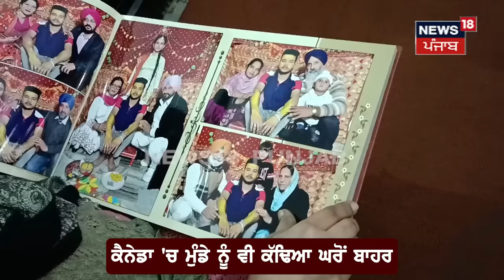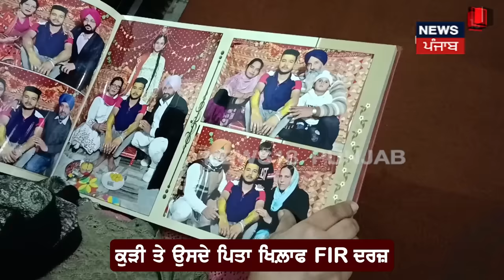Canada ਜਾ ਕੇ ਕੁੜੀ ਨੇ ਮੁੰਡੇ ਨੂੰ ਘਰੋਂ ਕੱਢਿਆ ਬਾਹਰ, ਸਹੁਰਿਆਂ ਨੂੰ ਲਾ ਗਈ 38 ਲੱਖ ਦਾ ਚੂਨਾ | Malerkotla News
Canada ਜਾ ਕੇ ਕੁੜੀ ਨੇ ਮੁੰਡੇ ਨੂੰ ਘਰੋਂ ਕੱਢਿਆ ਬਾਹਰ, ਸਹੁਰਿਆਂ ਨੂੰ ਲਾ ਗਈ 38 ਲੱਖ ਦਾ ਚੂਨਾ | Malerkotla News | N18V